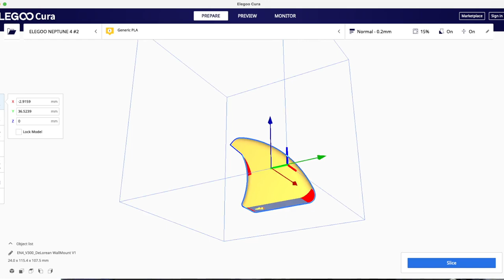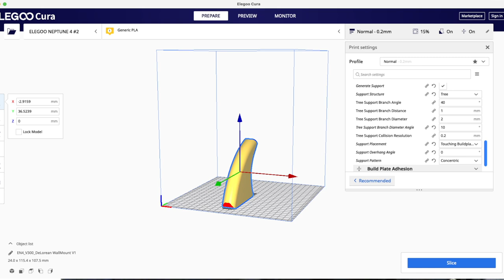Get Ready to IMPRESS! Printing a LEGO Wall Mount in Just 1 Hour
Think you want to start 3D printing but are afraid it's too complicated? Looking for a unique way to display your Lego creations?

Check out this video where I walk you through the process and show you how you can make a display piece that you will be proud to show off.

Discover thrilling LEGO Speed Build videos! Don't miss out on the ultimate LEGO building experience!